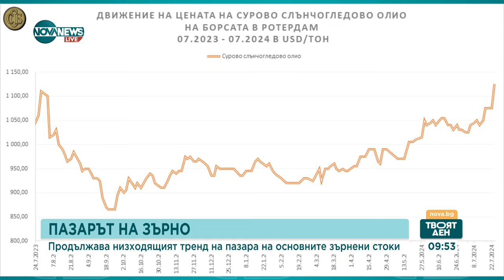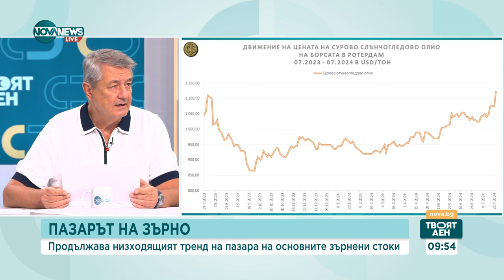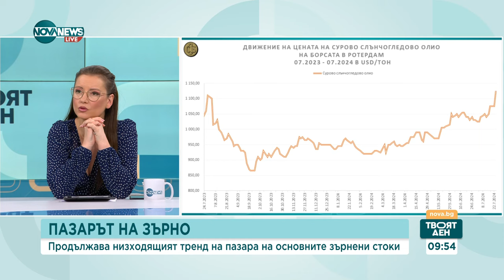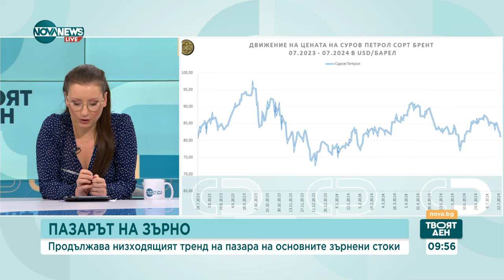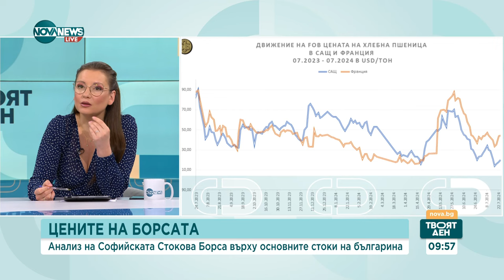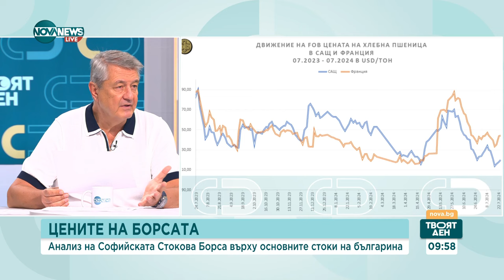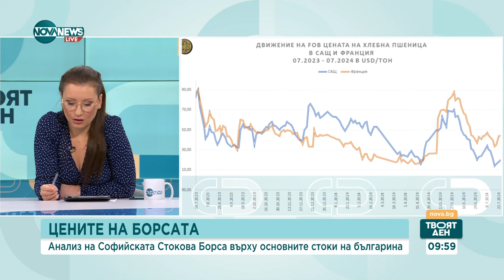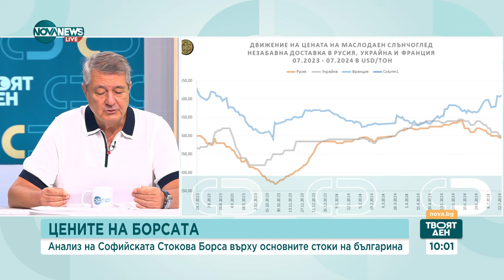Симов: Рекордно количество пшеница и царевица ще бъде произведено тази година